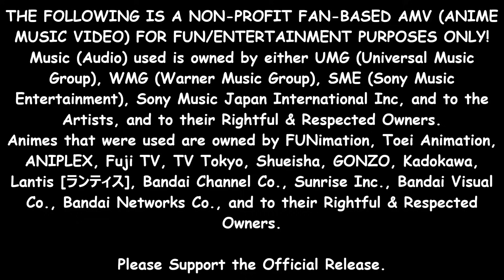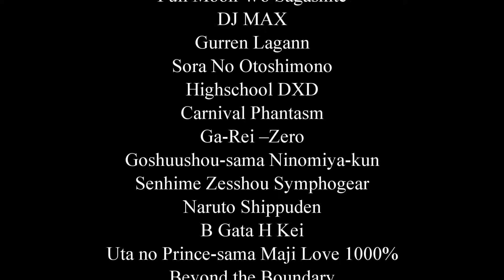「AMV Dance」 - She Keeps Me Up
Thought I gone? Well i aint! Back to deliver you guys some AMV dance entertainment

GAMING & VLOG CHANNEL ► @Depthcharger74

Anime:
Rosario+Vampire
One Piece
Love Live! School Idol Project
Angel Beats
K-ON
The Melancholy of Haruhi Suzumiya
Lucky Star
Idol M@ster
Tenjou Tenge
Yogurting
Macross Frontier
Bleach
Gurren Lagann
Sora No Otoshimono
Highschool DXD
Goshuushou-sama Ninomiya-kun
Senhime Zesshou Symphogear
Naruto Shippuden
Uta no Prince-sama Maji Love 1000%

THE FOLLOWING IS A NON-PROFIT FAN-BASED PARODY AMV

Fair dealing for the purpose of research, private study, education,
parody or satire does not infringe copyright.